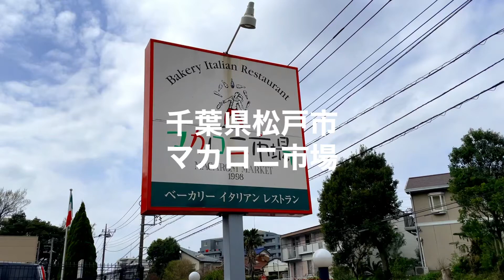千葉県松戸市 マカロニ市場